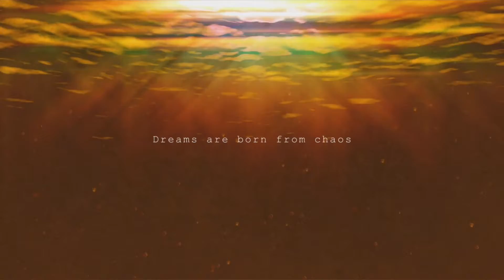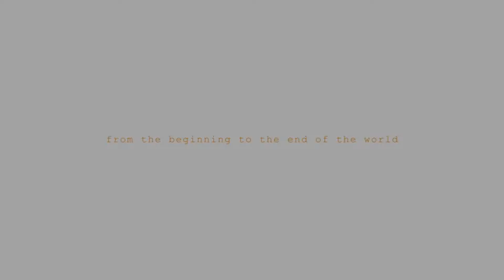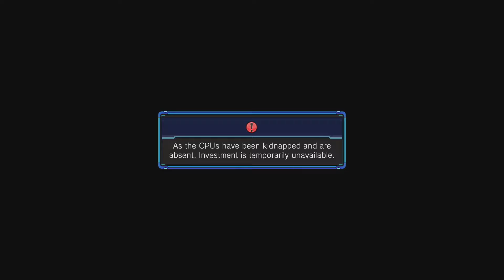Megadimension Neptunia VII #27: Oh, It's Dark Purple Again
Who invited this jerk into Hyperdimension? I think it's time to make this party invitation only.